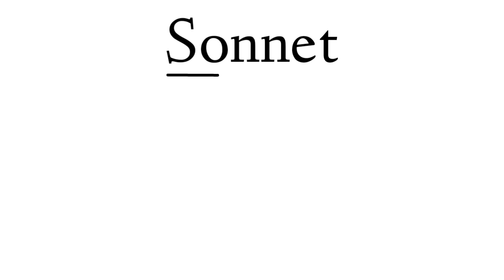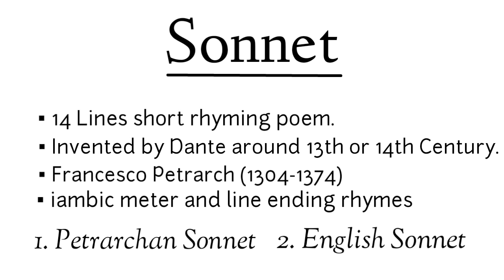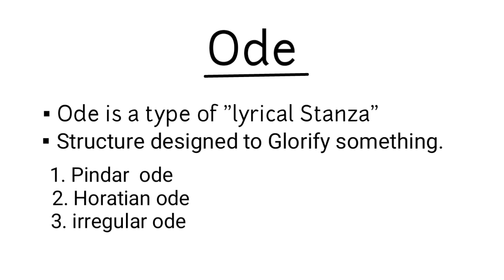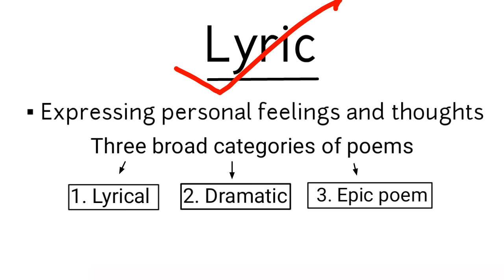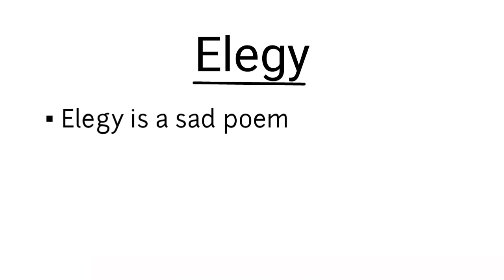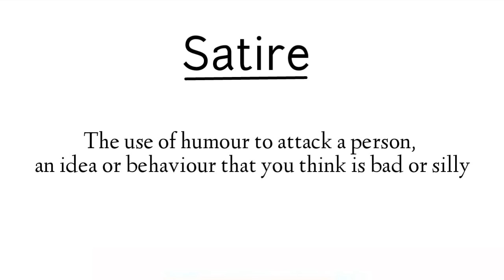Forms of poetry: Sonnet, Ode, Lyric, Elegy and Satire in Hindi Dafinition and Example